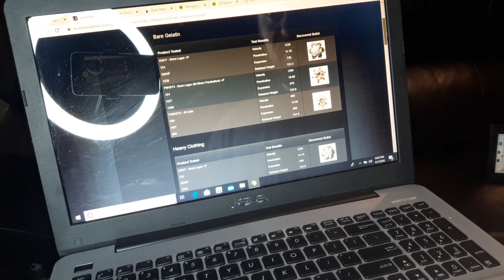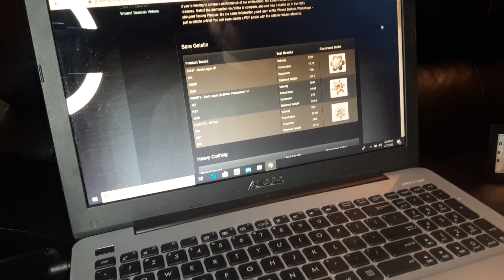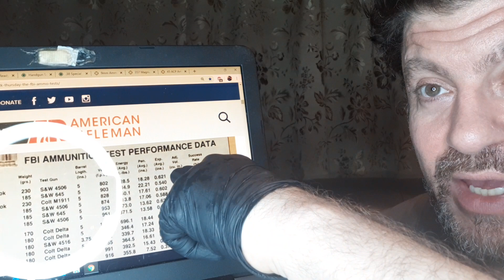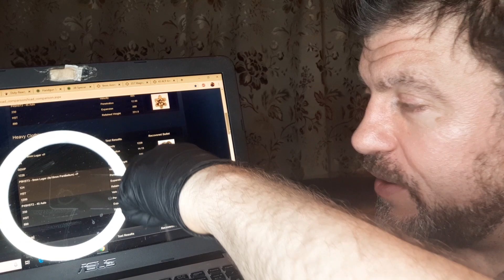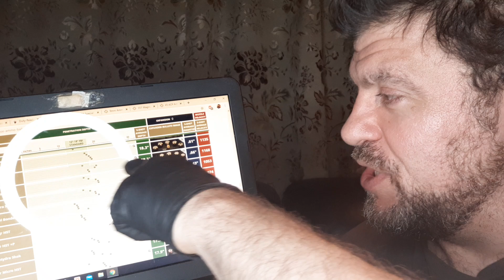What Self-Defense CCW JHP Ammo Should I Choose Carry 9mm,.357,.45,12 gauge, 5.56 .223, .380 .40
What Self-Defense CCW JHP Ammo Should I Choose Carry 9mm,.357,.45,12 gauge, 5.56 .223, .380 .40  home defense ammo ammunition choices recommendations different calibers weights carry
Guns in This Video and many others are Friends/Ranges/Manufacturers.  Also, a STRONG Racker Shotgun user w Mossberg and OPSEL clip can use Mini-shells.
Sylvester Stallone Stunt Double Ready to Remake Cobra, Tango & Cash, Assassins, Nighthawks. Also, the Modern Day ACTUAL REAL STEVEN SEAGAL THAT CAN ACTUALLY MAKE AIKIDO & Standing Locks, work FOR REAL, vs PRO MMA & Jiu-jitsu Fighters!
Atlanta ATL Georgia SAG Actor & Stuntman stunts fight coordinator 5'11" 4 Black Belts, Pro MMA Fighter & Commentator, Firearms Expert. Best Fight Clips Highlight Highlights Above the Law, Out for Justice, Hard to Kill, Die Hard, Lethal Weapon, Predator, 2,3,4,5,6 John Wick xs f8 night sights best appendix aiwb holster mags magazines hammer spring langdon g decocker jm custom kydex claw wedge

ESPN should get this actual Technical Analyst Technique/Interviewer,Media, Color Commentator Breakdown review preview w/ 4 Black Belts that fought Pro & sparred all the top fighters ing Firearms Youtube Channel alumagrips aluma grips mods modded new gun owners stay at home order 1st time

If you want to SUPPORT or arrange for a Seminar via email or Please make a Donation via PayPal to help out someone that traveled around the world making content at all the top gyms via eating Ramen noodles & staying at Hostels and sleeping on mats, in closets, in old elevator shafts in dojos.

Best Mixed Martial Arts coach REAL MMA Karate Classes BJJ Jiu-jitsu Instructor Russian Self-defense Combatives Instruction "Catch Wrestling in Atlanta", MMA in buckhead MMA in Atlanta Best MMA in Atlanta Best Jiu-jitsu in Atlanta , Jiu-jitsu in Atlanta, Buckhead, Georgia, Jiu-jitsu in Summerville, BJJ in Summerville, BJJ vs Catch Wrestling, REAL KARATE Atlanta Georgia Check Website for class info

Daniel Theodore Focus Firearms pistol revolver review reviews unboxing uspsa Hickok45 Yankee Marshal Lucky Gunner Ammo Sootch00 mrgunsngear channel nutnfancy Talon Sei MarksmanTV TFB TV Hrfunk Mrholster TheFireArmGuy Craig Douglas shivworks Warrior Poet Society Paul Harrell Tactical Toolbox Reid Henrichs
Ruger GP100 9mm vs .45 vs .357 Magnum for CCW Concealed Carry Tips Gun Sam _Revolver Aficionado_   EDC Best SHTF gun home defense Justin Opinion Honest Outlaw Hegshot87 thefirearmguy DemolitionRanch Tactical Toolbox Irakveteran8888 FpsRussia God family and guns military arms channel Beretta9mmUSA Colion Noir Jerry Miculek - Pro Shooter NeverEnuffAmmo Edwin Sarkissian Polenar Tactical Geauga Firearms Academy Focus Firearms USA Carry forgotten weapons hammer striker graham bates show show new releases old school classic carry gun top five ten 5 10 guns unboxing first look range test shooting honest outlaw 704 tactical

 ufc - Ultimate Fighting Championship One ammo recommendations how to choose the right ammunition for your firearm how to choose self-defense ammo for concealed carry ccw meat bone target test what should choose